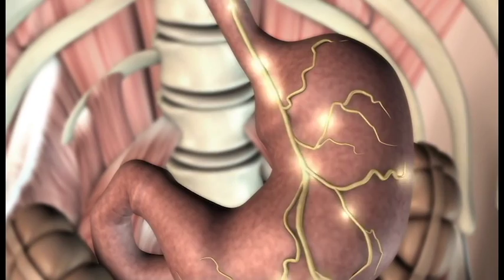Bacteria ligada al desarrollo de cáncer gástrico según estudio de la U.C.R